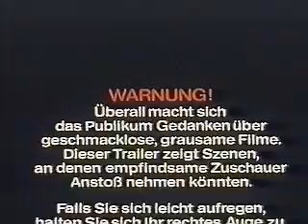Braindead Trailer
Rare German trailer of Peter Jackson's masterpiece "Braindead" (1992)